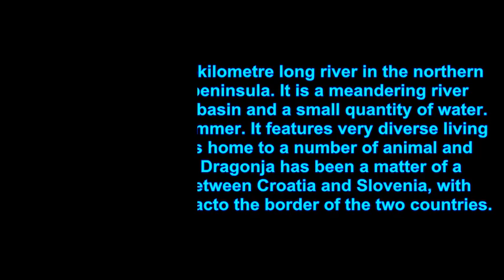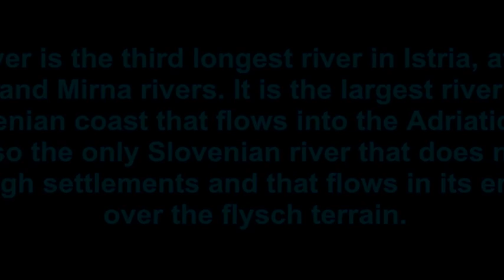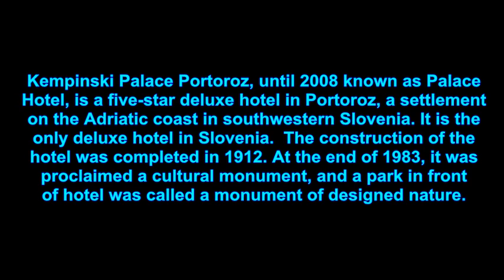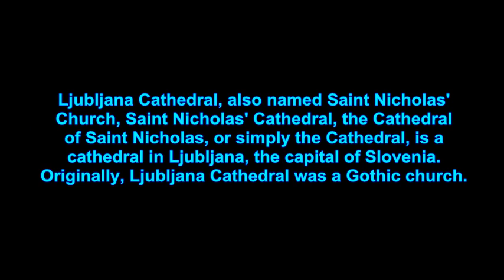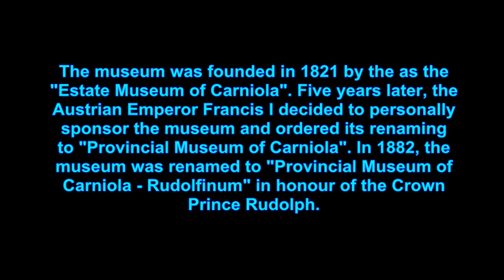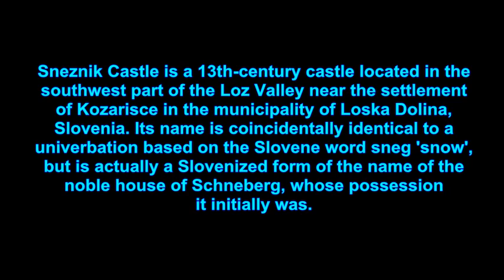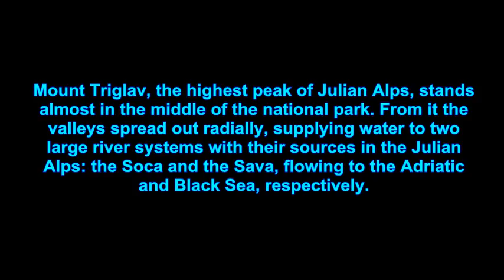TOP TEN PLACES TO VISIT IN SLOVENIA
Top ten tourist destinations in Slovenia